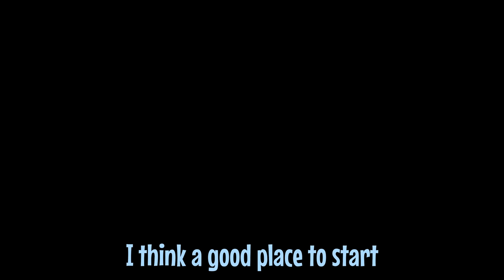Guy in VR Describes Growing Up in a Cult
A man who grew up in an evangelical cult described the things he saw, the ways he was mistreated, and the things he felt he needed to do.